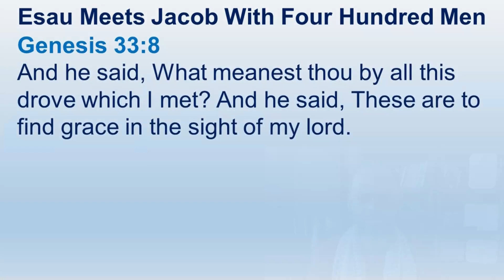Esau Didn't Really Understand What Jacob What Was Doing - Genesis 33:1-20